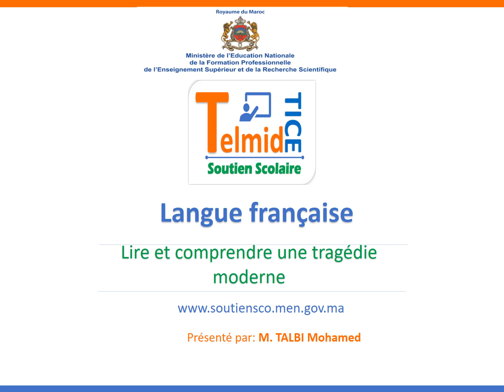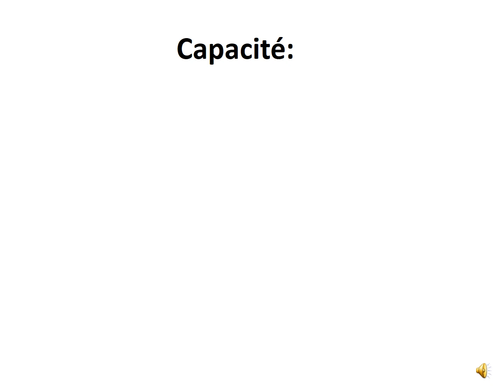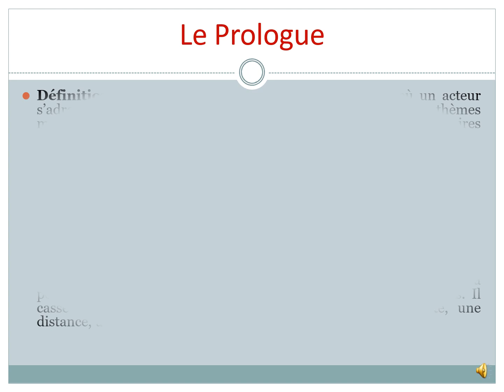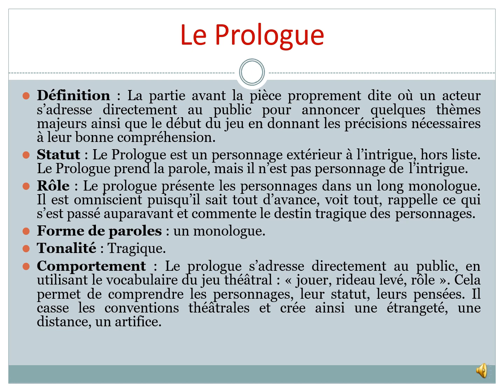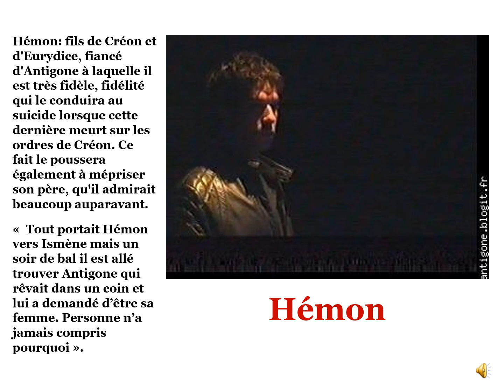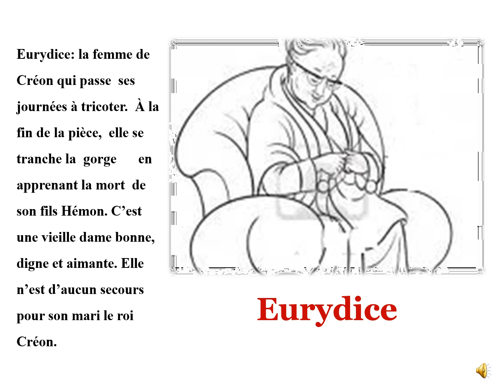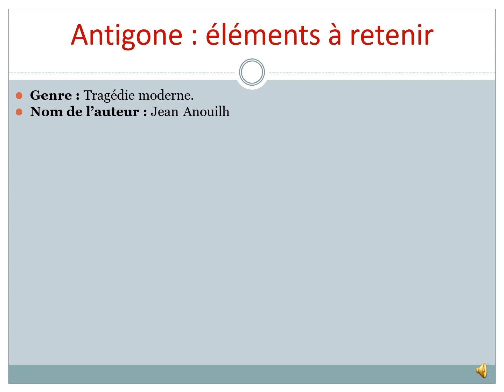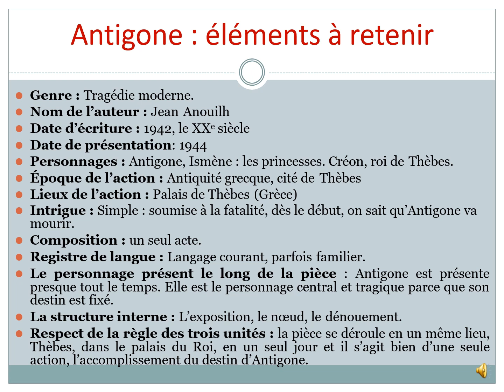1ère Français contexte et personnages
1ère Français contexte et personnages